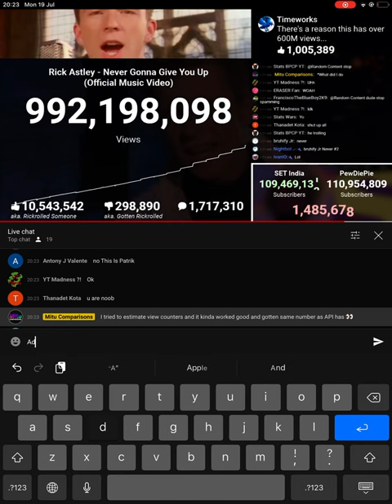[music]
A clip of your live stream.